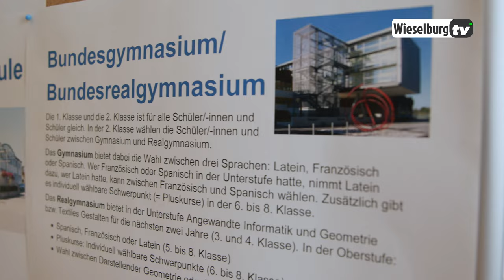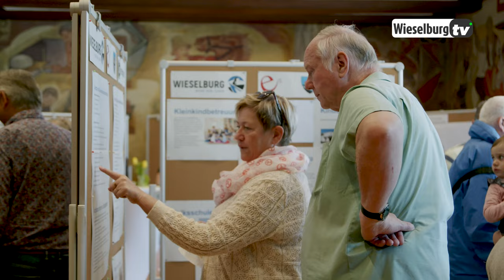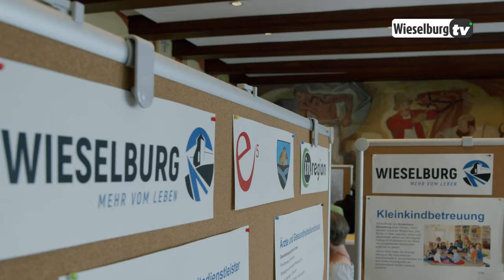Bürgermeisterfühstück 2023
Am Samstag, den 6. Mai 2023 lud Bürgermeister Josef Leitner zum alljährlichen Bürgermeister-Frühstück.
Zahlreiche Wieselburger und Wieselburgerinnen folgten seiner Einladung und  freuten sich über die Neuigkeiten und geplanten Projekte der Stadtgemeinde Wieselburg informiert zu werden.